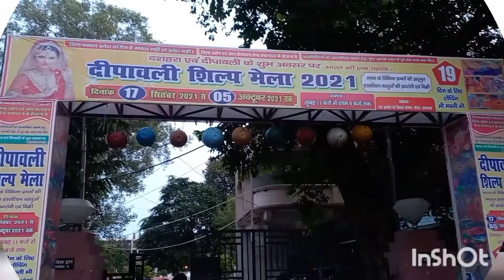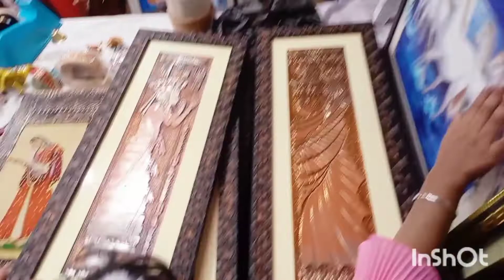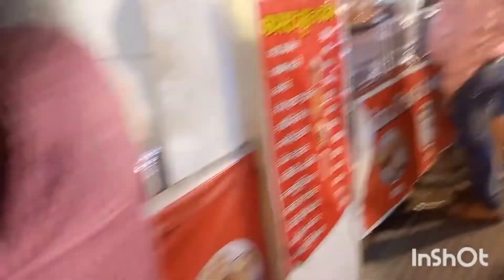VLOG for Shilp Fair 2021 @prayagraj || puri family ke sath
hello guy,

welcome to the very first vlog of my channel, this vlog is very special too as festive seasons are around us, so we need to do shopping for our home to decor and i did a little bit but mostly i enjoyed alot there.
And also do connected for the haulvideo which will gonna a come soon.